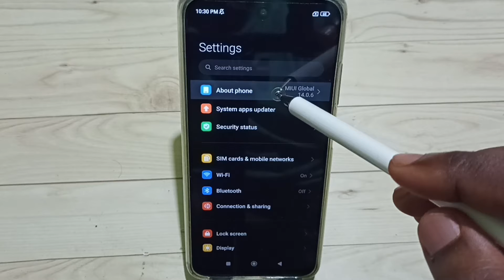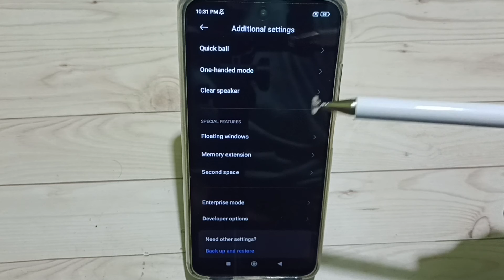How to Fix Mi OTG Connection Problems | OTG Not Working | OTG Settings